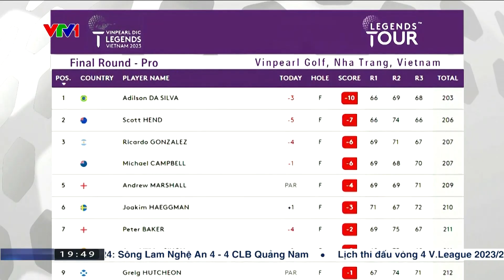Điểm tin 02/12 | SLNA chia điểm đáng tiếc, Không khí xem trận Siêu kinh điển Al Nassr vs Al Hilal